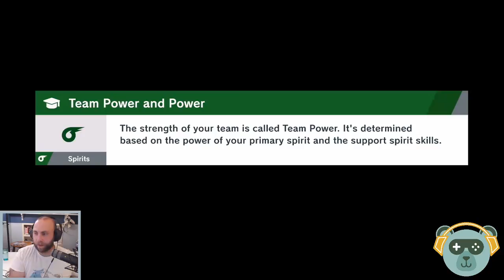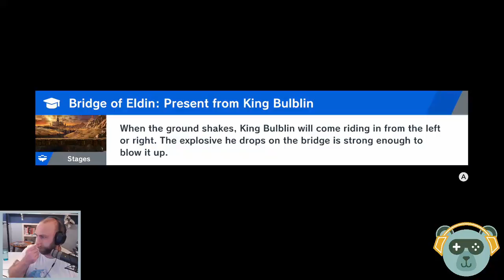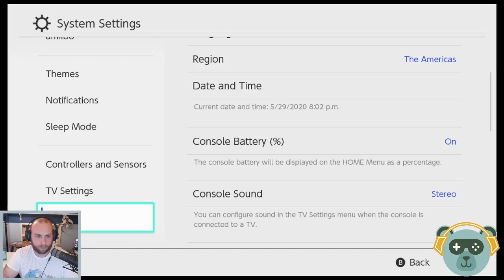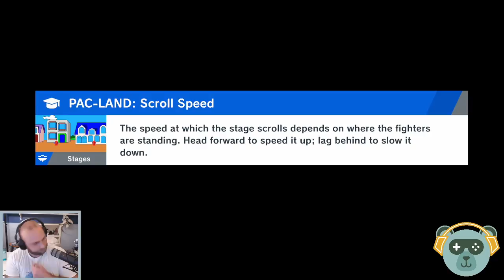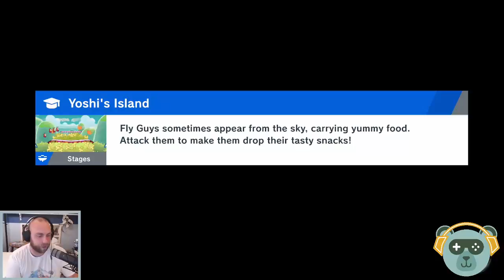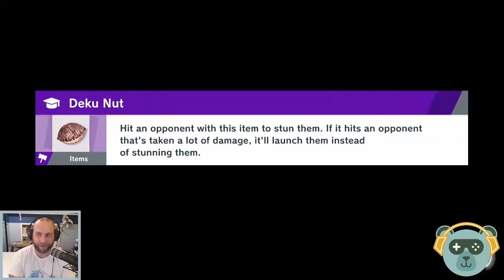FTWFriday ZeldaGSPClimb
Climbing the GSP ladder featuring my main, Zelda!